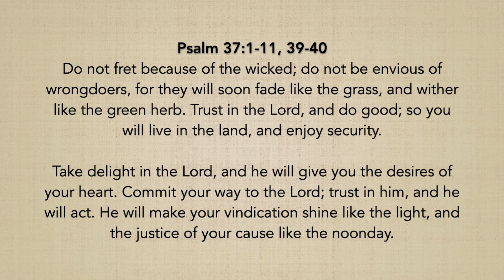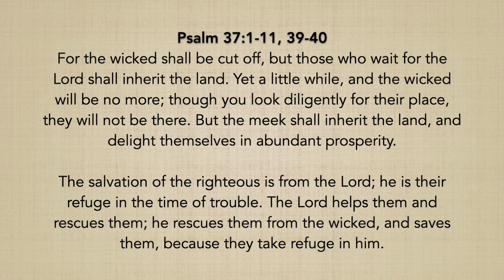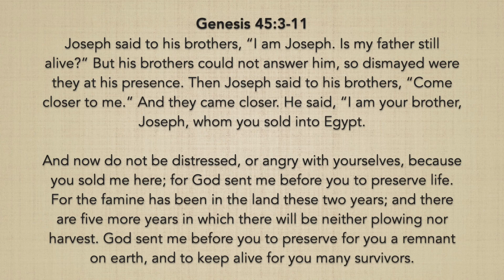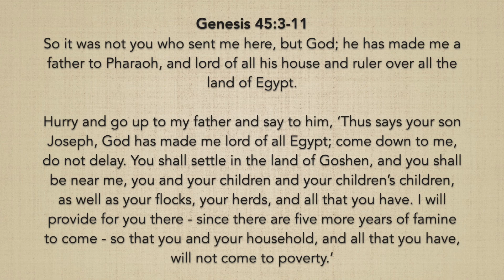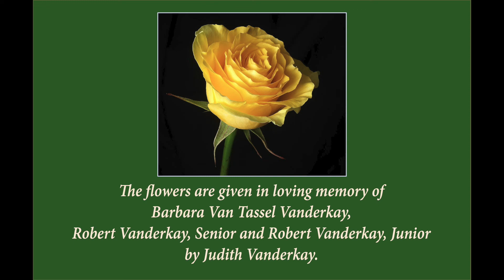First Church in Chestnut Hill Sunday Worship Service - February 20, 2022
Today's Music:
Prelude: Rock of Ages, performed by Kathryn Rosenbach
Doxology, sung by Christina Grandy de Oliveira
Interlude: Sure on this Shining Night by S .Barber, sung by Kristin Hagan
Hymn: Rock of Ages, sung by Jack Keller
Postlude: The Fifers by J. F. Dandrieu, performed by Kathryn Rosenbach

Today's Readings:
Psalm 37:1-11, 39-40
Genesis 45:3-11

Today's Reader:
Carol Lohe

Today's Sermon:
"The Prudent Thing"

The flowers are given in loving memory of Barbara Van Tassel Vanderkay, Robert Vanderkay, Senior, and Robert Vanderkay, Junior by Judith Vanderkay.